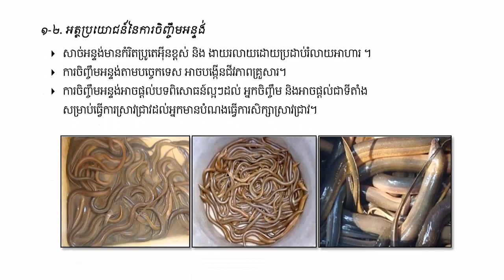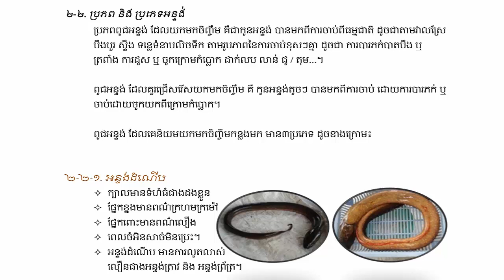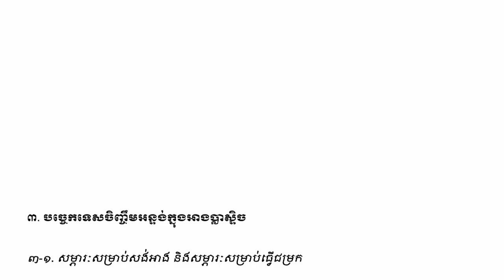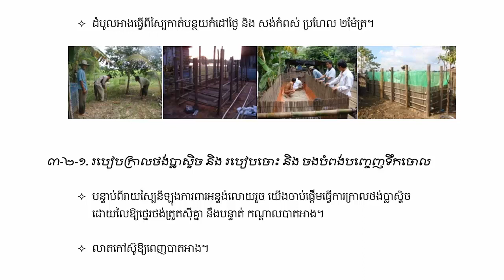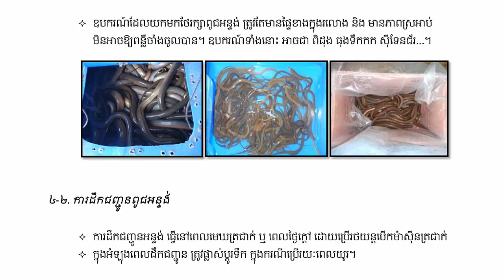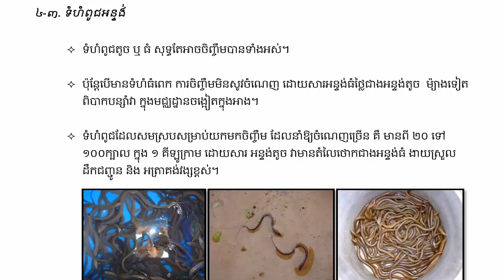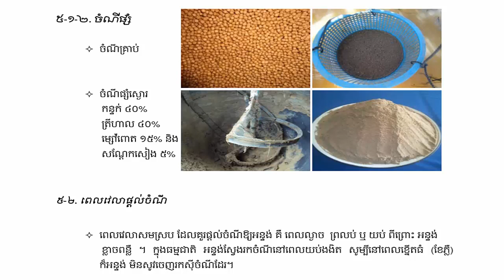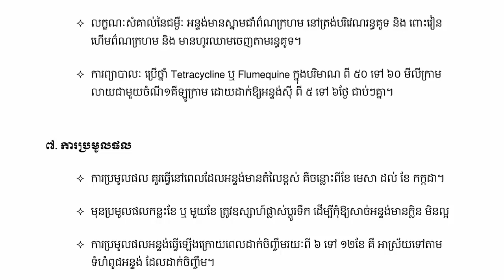ការចិញ្ចឹមអន្ទង់ក្នុងអាងប្លាស្ទិច Feeding Eel in Plastic Pool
-History
-Politics
-Economy
-Management
-Agriculture.